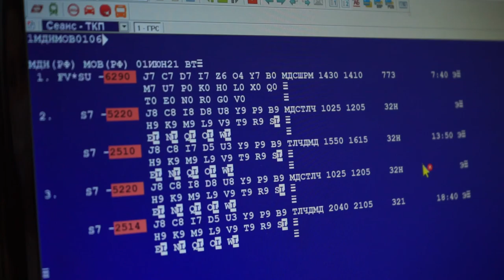Субсидии дальневосточникам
Магадан 2021